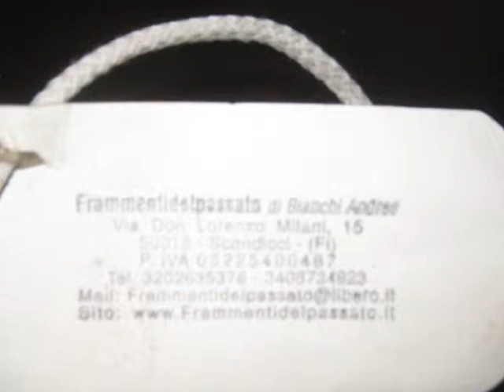Frammentidelpassato Vaso Capodimonte Collezione 2015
Vaso marchio Capodimonte